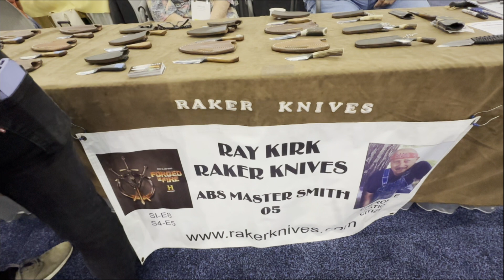The 2024 Blade Show Booth of Raker Knives Cherokee Nation citizen & knife maker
It's The 2024 Blade Show Booth of Raker Knives Cherokee Nation citizen & knife maker. Forged In Fire Competitor Season 1 Episode 8

Mr Rexu Have A Knife Day Merchandise on Etsy